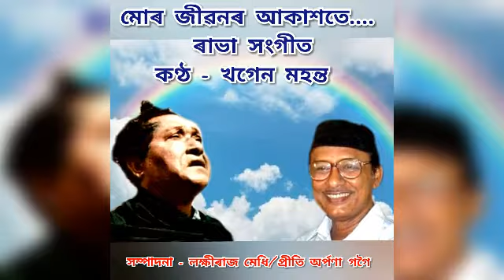Mur Jibonor akashote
Singer/Khagen Mahanta
Lyrics/Bishnu prasad rabha
Edit/LRM/PAG